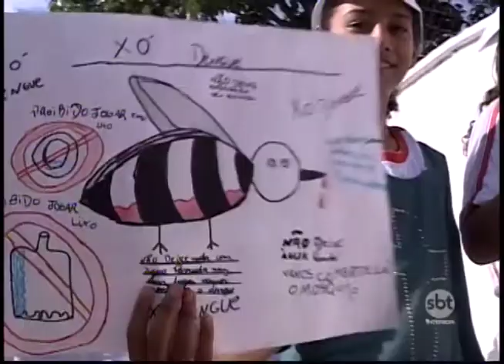Rio Preto: Secretaria de Saúde realiza ações após casos confirmados de dengue